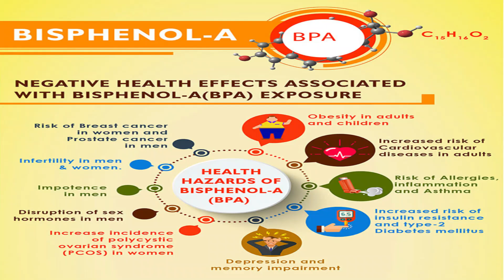Best Feeding Bottle for baby|How to choose the right bottle for baby?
Many feeding bottles are available today for our babies.But, how do we know which is the best bottle for our little one. Choosing the right and safest option for our baby is very important. Pros and cons of different bottles will be covered and also helping you choose the BEST option for feeding bottles.

Always urging to follow the most natural and healthiest options available
for each one of us.